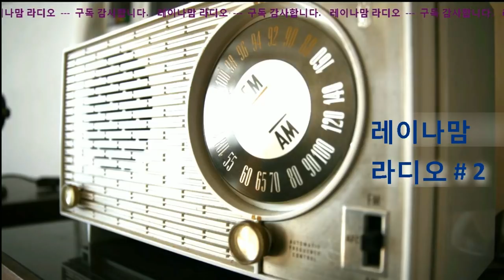레이나맘 라디오#2 - '셀프컷' 영상의 댓글을 읽고...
여러분의 편지글
가족에게 또는 나에게
사연들을 기다립니다

나의영상은
절약이 몸에 배어 어느땐 좋아하는 커피 한잔을 못 사먹었으나